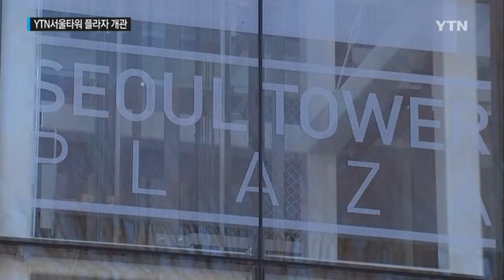YTN Seoul Tower News movie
Project Name : YTN Seoul Tower